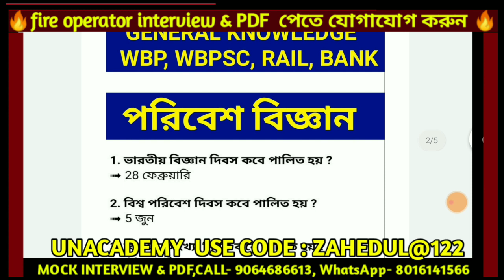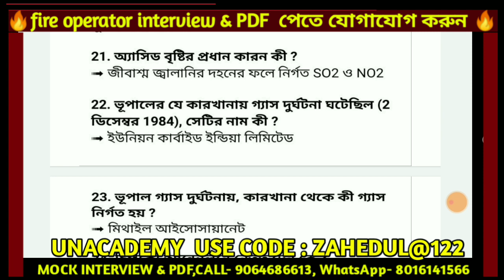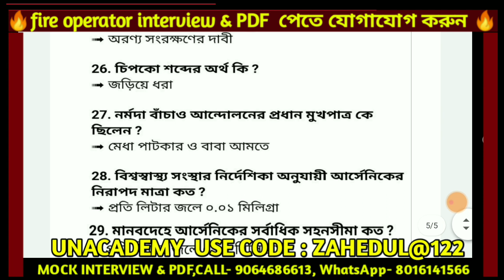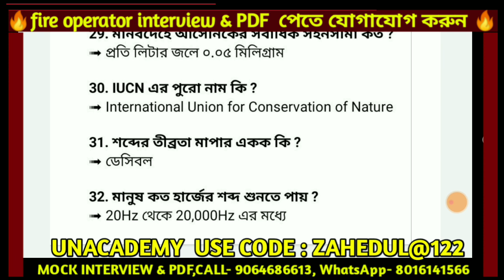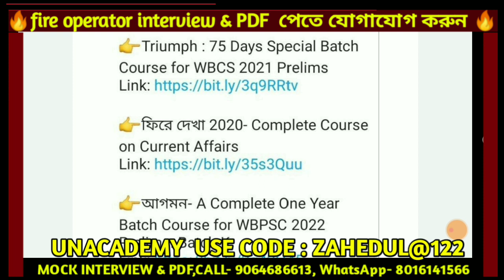🔥PSC FOOD SI 2021 🔥 WBP CONSTABLE 2021 / WBP SI 2021 / Fire-operator-interview / current affairs /GK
যে কোন চাকরির ইন্টারভিউ  এর  সুকৌশলে উত্তর কিভাবে দেবেন I সেই সম্পর্কে আমাদের PDF এবং MOCK ইন্টারভিউয়ের জন্য এখনি যোগাযোগ করুন I
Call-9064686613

100 Days special course for WBSSC Lower  Division Clerk / Assistant Recruitment

Unacademy
🔵🔵🔵🔵Check out the latest batch courses here 👇